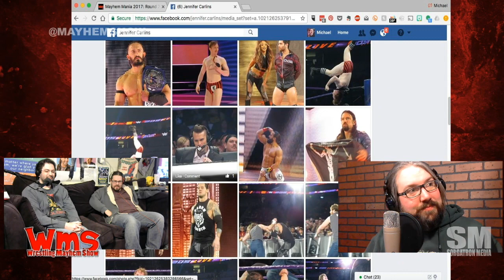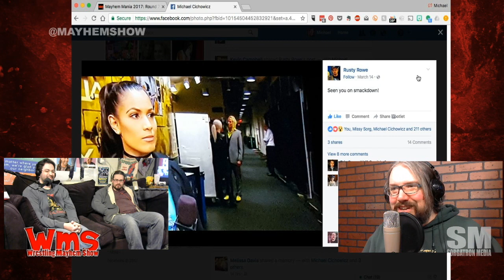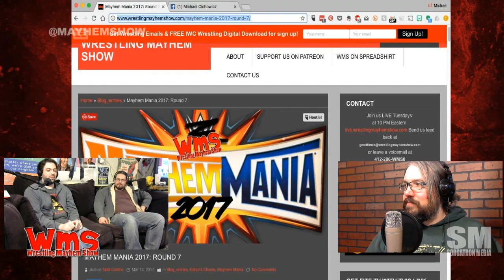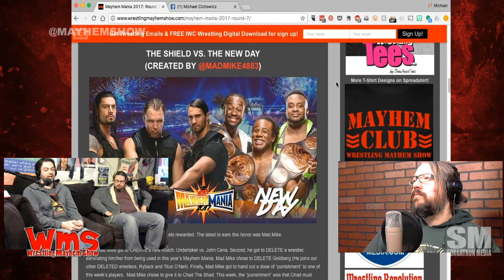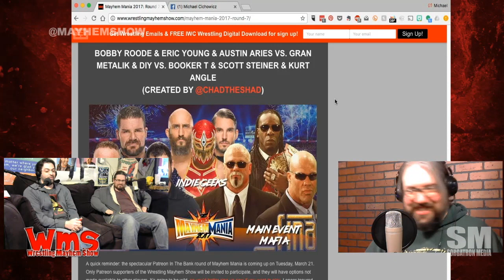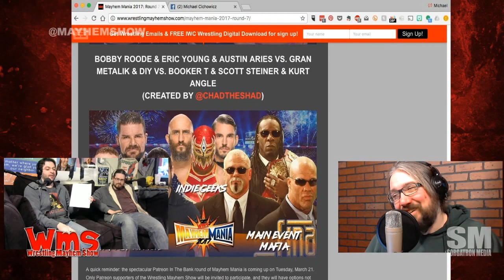Wrestling Mayhem Show 562: Lucha and Chill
We've got a delayed episode this week - thanks to Smackdown LIVE.  To make up for the lack of Podcast Day shenanigans, we've got a super special guest this week when we talk with Lucha Underground Co-Executive Producer, Chris DeJoseph!  We've got Sorg, Mutilator Larry, Mad Mike, and Mainstream Matt on air for Wrestling Mayhem Show 561.  Of course, we talked what's happening in the world of wrestling this week, including:

We've got Chris De Joseph on air - and he'll be joining us for Mayhem Mania!
Lucha Underground is streaming on Netflix and we've got Chris DeJoseph on the show so we can chat about it.
Mad Mike is sharing lady tips. It includes watching Sexy Star.
Netflix is treating Lucha Underground pretty well. They even have their own trailer!
Chris DeJoseph is giving new Netflix viewers the elevator pitch for what makes Lucha Underground so great.
Lucha Underground is a great episodic show - not just a wrestling show.
Lucha Underground treats their fans like they're not idiots. Mad Mike gives his seal of approval.
We're talking "what ifs" of Pentagon Junior playing golf. YES!
Please, please, please give us an Lucha Underground Christmas special like Frosty The Snowman and Die Hard.
We have to give a shout out to our chat room. We have some of the best fans interacting with the show!
The mayhemmers are sharing their thoughts about Lucha Underground with Chris DeJoseph.
We're comparing Lucha Underground to The Walking Dead.
Looking to watch Lucha Underground on Netflix? We have it on good authority to start with Season 1 - Aztec Warfare.
We've got Chris DeJoseph booking a Mayhem Mania match. What will he change? *dun dun DUN*
The mayhemmers attended Smackdown LIVE and 205 Live in Pittsburgh last night. We're talking about the amazing.
Dear Renee Young when in Pittsburgh Primanti's greater than Jimmy John's. Be cool. Be like Road Dogg.
Mutilator Larry is our in-house 205 Live correspondent. He caught his first LIVE show last night.
Pittsburgh loves Austin Aries live in action at 205 Live last night.
In case you missed it Friend of the Show Facade made an appearance on Smackdown LIVE.
Of course Pittsburgh fans were looking for Kurt Angle at Smackdown LIVE last night.
WWE ring crew = Nascar pit crew. Speedy
Hey Pittsburgh - Good for you. We are back in WWE good graces. We're getting some good shows again!
It's time for the Big Question: If you were starting a themed wrestling show like Lucha Underground what would you do?
It's Mayhem Mania time with Mainstream Matt. What moves will happen this week?
Yes. Britt Baker DID just get booked for a Mayhem Mania match.
Follow our stable on Twitter: Chris DeJoseph (@chrisdejoseph), Sorg (@sorgatron), Mutilator Larry (@MutilatorLarry), Mad Mike (@MutilatorLarry), and Mainstream Matt (@MainstreamMat)